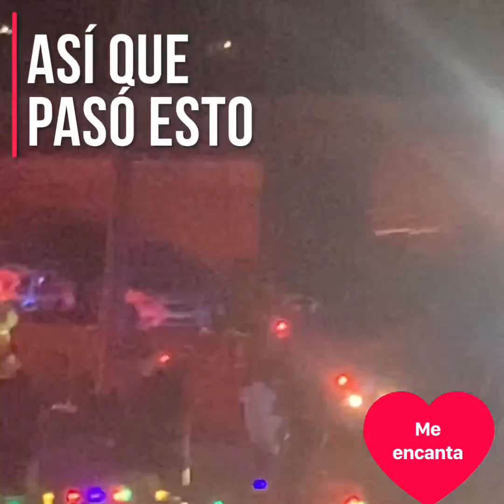Feliz Navidad. Con todo cariño 🌲